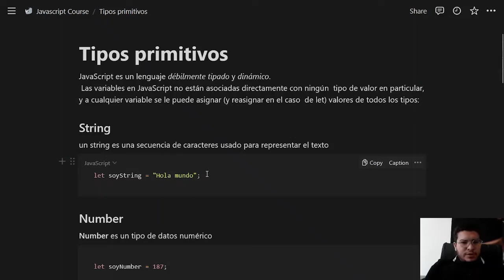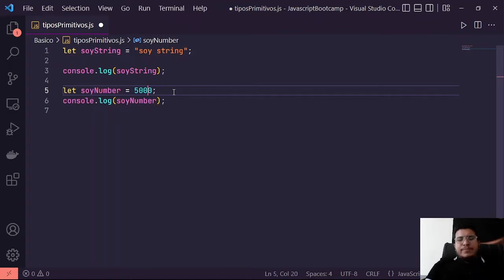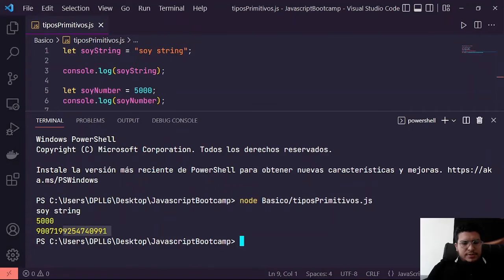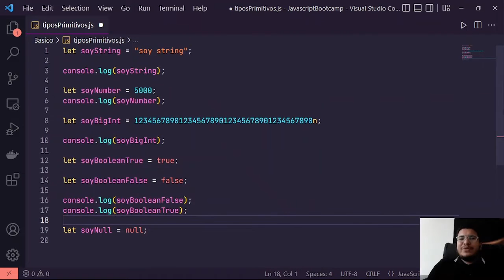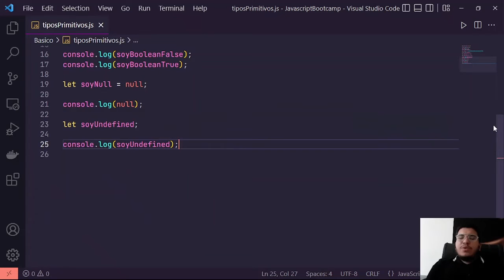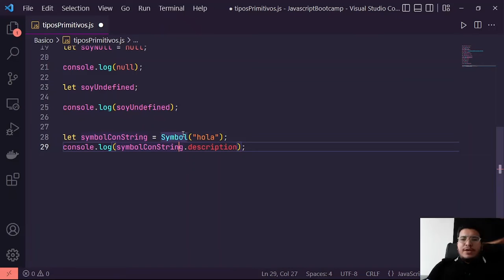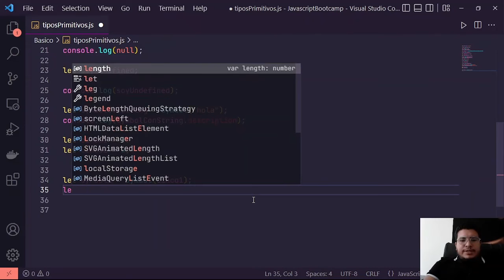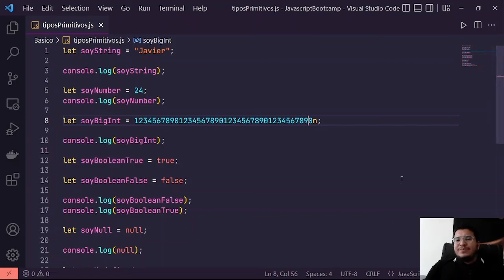Tipos Primitivos | "Javascript Bootcamp" by Xpectre Labs